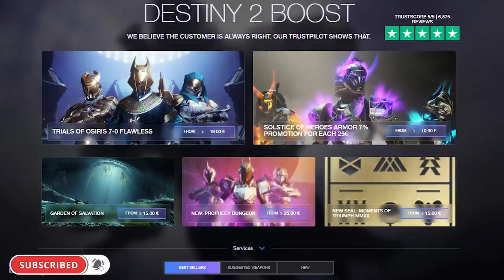Destiny 2: XUR! Localización! MAPA de Pruebas de Osiris! Exóticos & Nuevos Estados! 2 De Octubre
🗣Como cada Viernes, aquí os traigo la localización de Xur en Destiny 2 del 2 al 6 de Octubre, la recomendación de Exóticos que trae, los nuevos estados y como no, el mapa de las Pruebas de Osiris de este fin de semana.

⏰Finaliza el 5 de Octubre a las 19:00⏰
¡Mucha Suerte!💖🤗

📰Fuentes de información mencionadas en el video:
(Ninguna)

- Richy

👀Destiny 2: Por Fin Nueva Misión de Eris? Buff A Recompensas! Estandarte de Hierro & Reseteo Semanal!